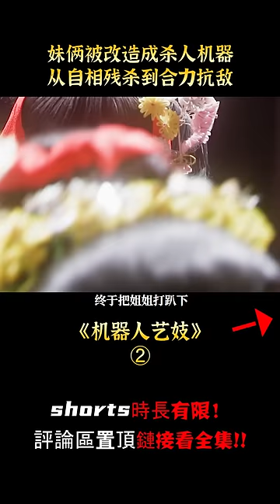姐妹倆被改造成殺人機器，從自相殘殺到合力抗敵，科幻動作片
簡介：
最近熱播電影：
簡介：少女芳江（木口亞矢 飾）本是某藝妓館內的低等侍女，她潛心伺候身為當家藝妓的姐姐菊奴（長谷部瞳 飾），但是菊奴對她頤指氣使，絕情絕義。偶然機會，芳江過人的膂力被影野製鐵的少爺影野光（齋藤工 飾）所發掘。影野製鐵表面上是一家大型家族式鋼鐵公司，暗中則受命於國家，擔負武器的製造工作。與此同時，其創始人影野拳山（誌垣太郎 飾）懷有不可告人的野心，他四處網羅人生失意的女孩，將她們訓練成美貌與殺傷力並重的藝妓殺手，甚至通過身體機械化改造來加強女孩們的實力。